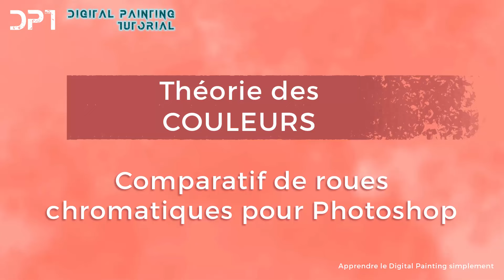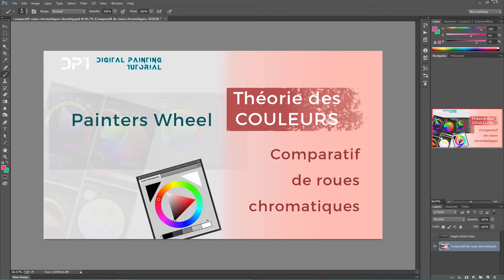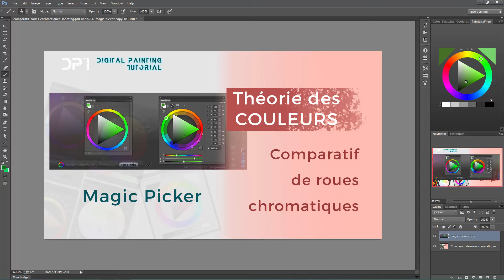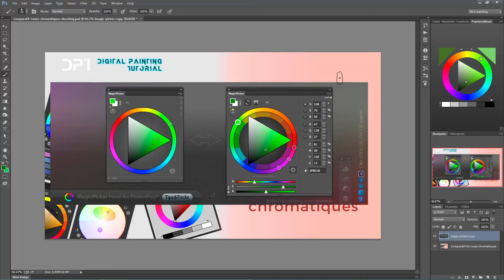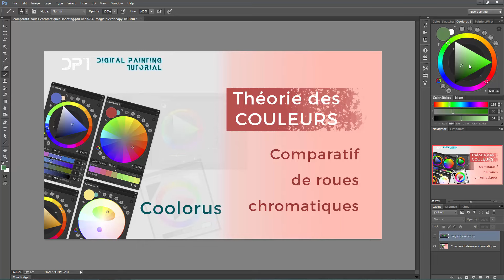Comparatif de roues chromatiques pour Photoshop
Voici un court comparatif de roues chromatiques que vous pouvez installer dans Photoshop pour faciliter vos choix de couleurs. Après vous avoir...

Envie d’apprendre et progresser en Digital Painting ? Commence en téléchargeant gratuitement le Pack Démarrage du blog Digital Painting Tutorial